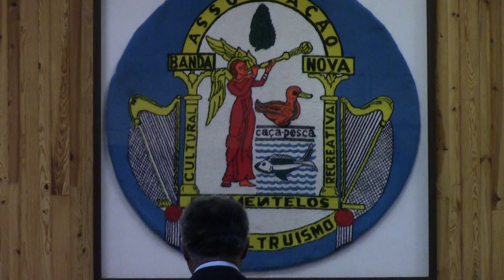'Triste Sina' - Amália Rodrigues (solista: Carlos Matos)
23/12/2012 - Concerto de Natal * Salão da BNF